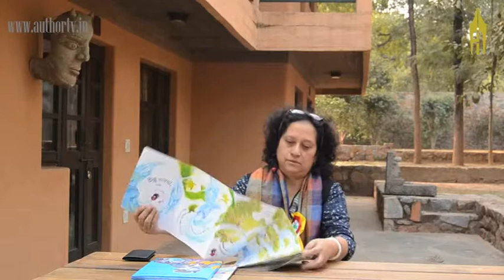Vandana Bist, on DOBAKATTI